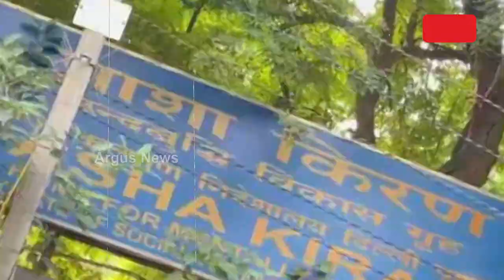ଆଶା କିରଣ ସେଲ୍ଟର ହୋମ୍‌ରେ ସିରିଜ୍ ଡେଥ୍ || Delhi Asha Kiran Shelter Home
କାଠଗଡ଼ାରେ ଦିଲ୍ଲୀ ସରକାର । ଆଶା କିରଣ ସେଲ୍ଟର ହୋମ୍‌ରେ ସିରିଜ୍ ଡେଥ୍ । 20 ଦିନରେ 14 ଅନ୍ତେବାସୀଙ୍କ ମୃତ୍ୟୁକୁ ନେଇ ଦିଲ୍ଲୀ ସରକାରଙ୍କୁ NCPCR ନୋଟିସ୍ । 27ରୁ ଅଧିକ ମୃତ୍ୟୁ ଅଭିଯୋଗ ପରେ ଚେତିଲେ ଦିଲ୍ଲୀ ସରକାର । ସେଲ୍ଟର ହୋମ୍ ସିରିଜ୍ ଡେଥ୍ ଘଟଣାର ମାଜିଷ୍ଟ୍ରେଟ୍ ଯାଞ୍ଚ୍ ନିର୍ଦ୍ଦେଶ ।